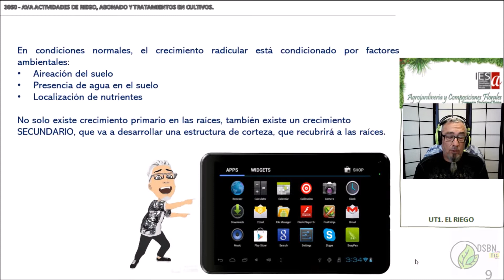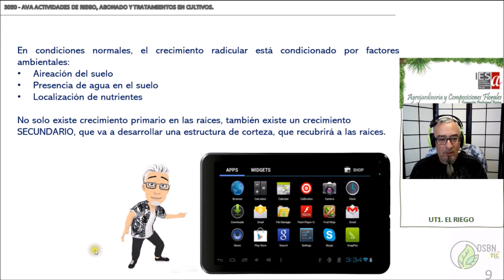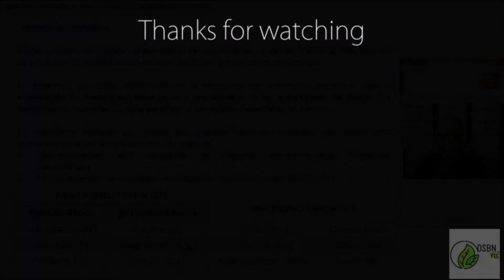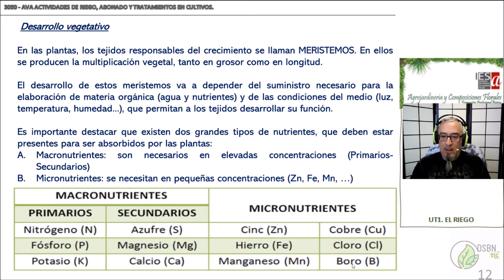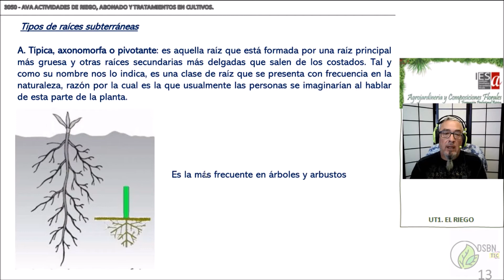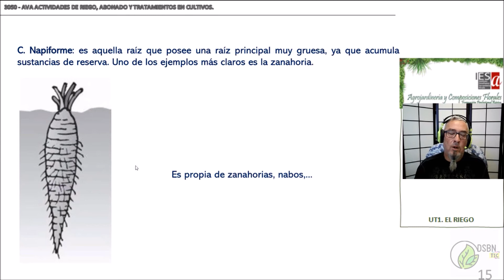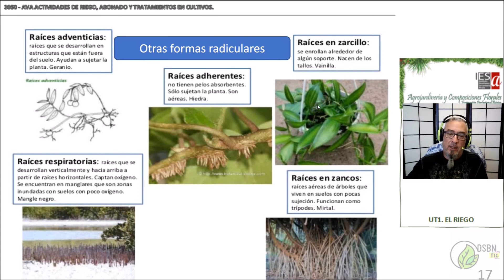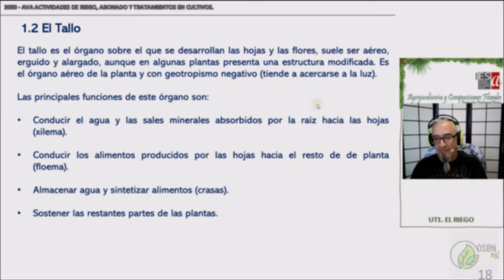ALCALA AVA UT1.2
Vídeo lección del módulo AVA correspondiente a la UT1.2